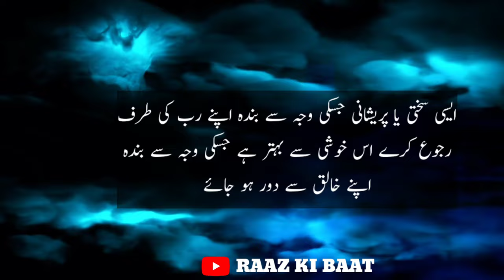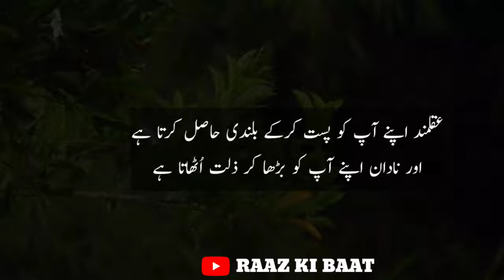Best Urdu Hindi quotes in RAAZ KI BAAT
Kuch sunehri baatein lekar aap ki khidmat me hazir hain isse istifada zarur hasil karein